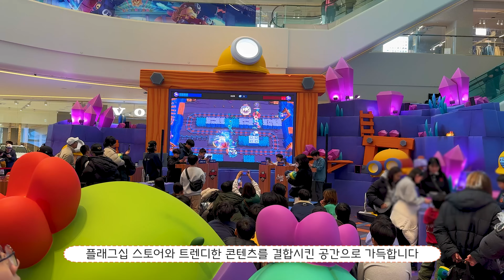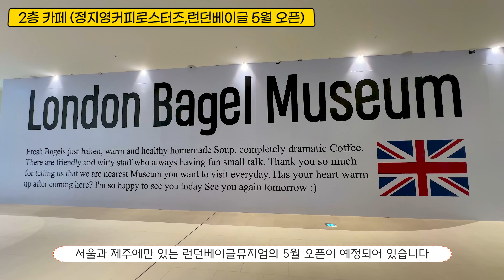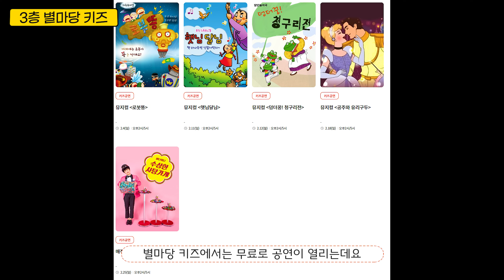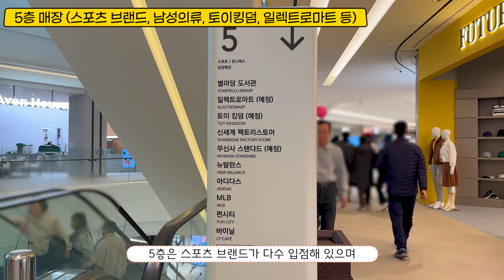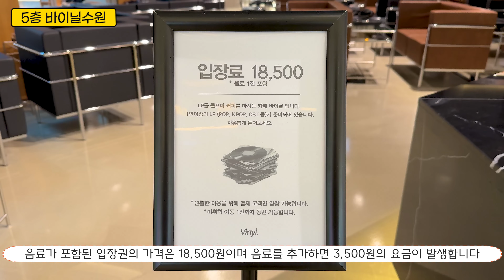반드시 가봐야 하는 경기도 새로운 명소(1월26일오픈) / 알고가면 도움되는 스타필드 수원 /서울근교 경기도 가볼만한곳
수원의 새로운 랜드마크로 떠오르는 스타필드 수원에 다녀왔습니다
오프라인 매장의 장점을 극대화 시키는 체험형 대형쇼핑몰인데요
유리소리TV와 함께 떠나보실까요?

*주말에는 혼잡하므로 대중교통을 이용하시는걸 추천합니다
*영상에 사용된 사진출처는 스타필드 수원 홈페이지입니다

0:00 인트로

B2층
0:35 B2층 생활서비스매장 (트레이더스, 노브랜드, 휴대폰, 병의원, 다이소 )

1층
0:45 1층 브롤스타즈 행사 (2월15일까지)
1:03 1층 매장 (자동차전시장/ 의류매장/ 노티드 등)
1:15 1층 바이츠플레이 (식음료매장/백화점 식품코너 느낌)

2층
1:25 2층 매장(의류,잡화 등)
1:33 2층 고메스트리트 (식음료매장/트랜디한 맛집/정지영커피/런던베이글)

3층
1:51 3층 20-30대 선호&키즈 매장
1:57 3층 별마당 키즈 /공연(사전예약)

4-7층
2:15 4-7층 별마당도서관/공연

4층
2:59 4층 별마당도서관
3:09 4층 매장 (소품, 의류 등/인크커피/영풍문고)

5층
3:35 5층 스포츠브랜드/ 토이킹덤/ 가전 /남성
3:40 5층 카페 바이닐수원

6층
4:20 6층 매장 (골프웨어, 스포츠위류/가구 )
4:24 6층 스타벅스

7층
4:32 7층 잇토피아 ( 다양한 식음료)
4:32 7층 엔터테이먼트
4:43 7층 IMI COFFEE

8층
4:51 8층 옥상정원  &펫파크